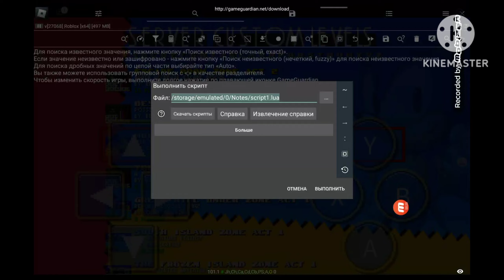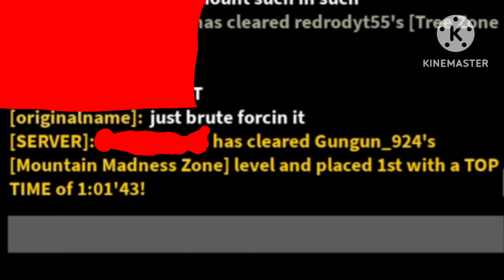Classic Sonic Simulator V12 - Showing my new CSS V12 script beta V0.1...